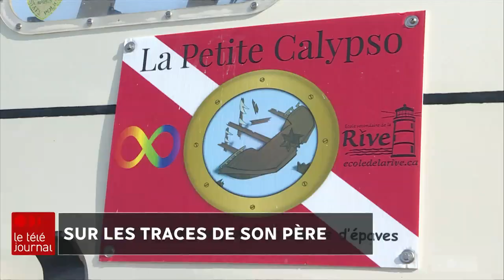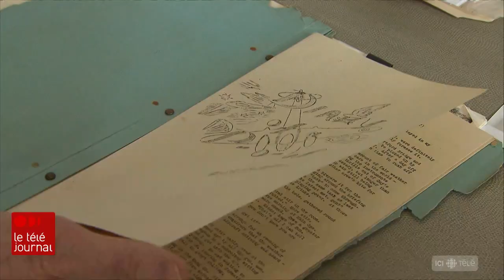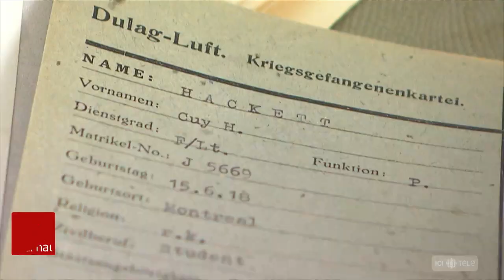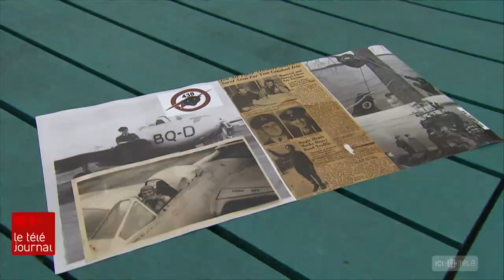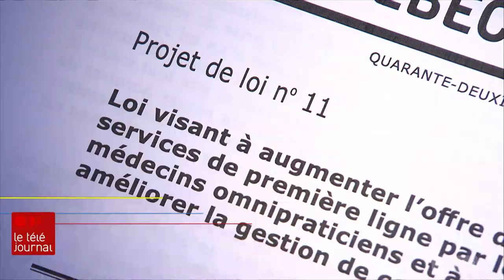Jour du souvenir 2021